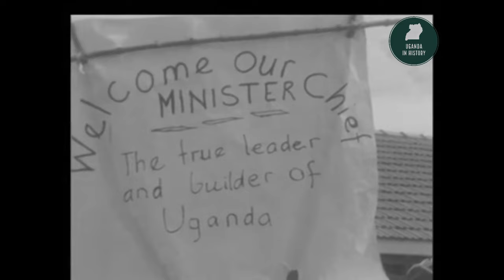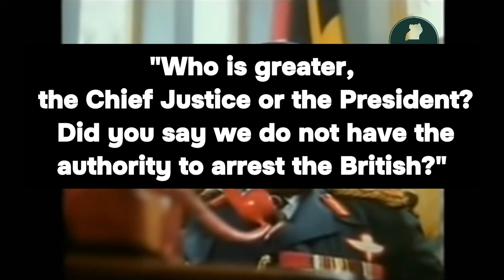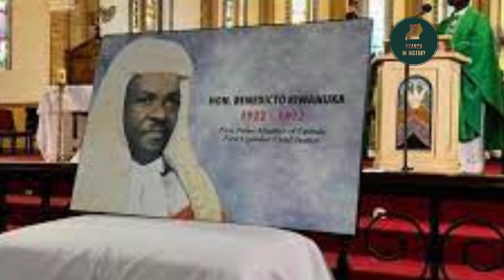Benedicto Kiwanuka | The Tragic Story of Uganda's Chief Justice Killed by Dictator Idi Amin Dada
Unveiling Uganda's Political Turmoil: The Rise and Fall of Benedicto Kiwanuka | History Revealed"

In 1971, when Uganda's dictator Idi Amin Dada seized power in a military coup, he appointed Benedicto Kiwanuka as the Chief Justice of the High Court. This decision would have dire consequences as Kiwanuka fell victim to Amin's notorious State Research Bureau. However, Kiwanuka's journey through the political landscape of Uganda was marked by both triumph and tragedy. He had previously held the esteemed position of Uganda's first Chief Minister in 1962 after the nation achieved self-rule. Yet, his political fortunes took a turn as he lost his seat in the September 1962 elections to a coalition of the UPC and Kabaka Yekka, ultimately paving the way for Apollo Milton Obote to become Prime Minister. Join us as we delve into this gripping chapter of Uganda's history, revealing the remarkable life and political legacy of Benedicto Kiwanuka.